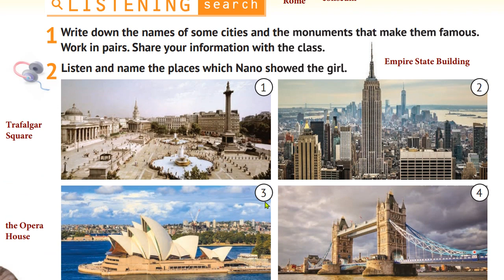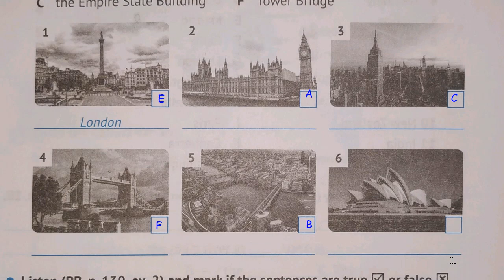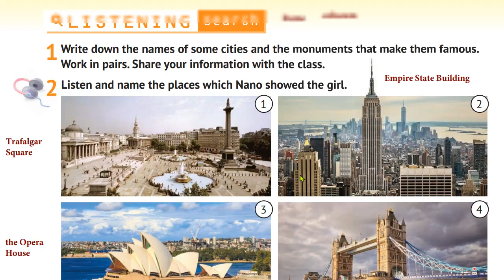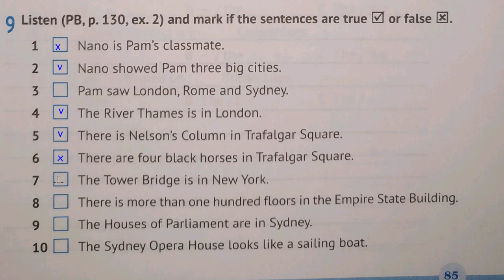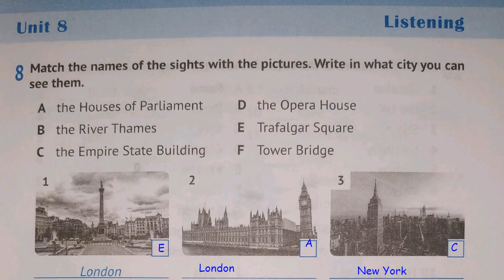🌞Карпюк 5 English Зошит Косован, Вітушинська 2022 Unit 8 Listening ex. 8,9 p. 85 Відеоурок